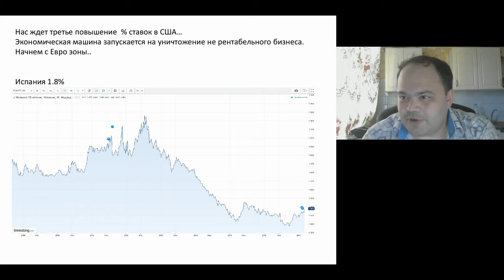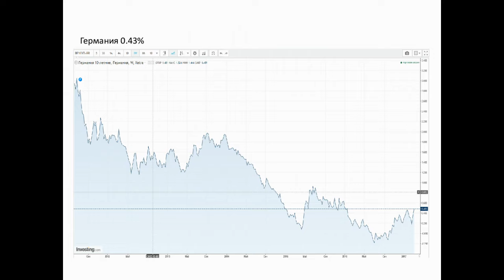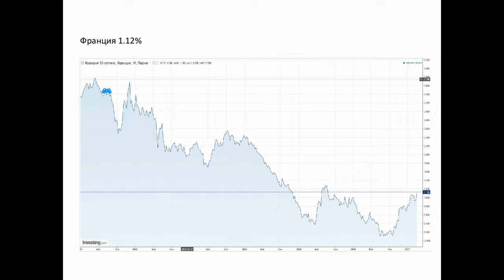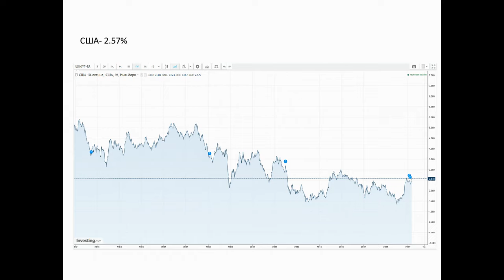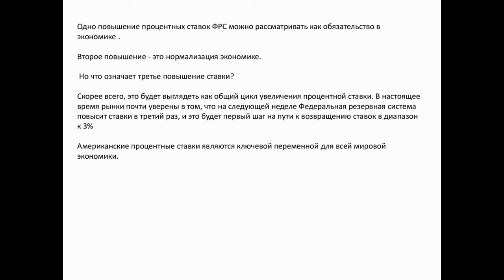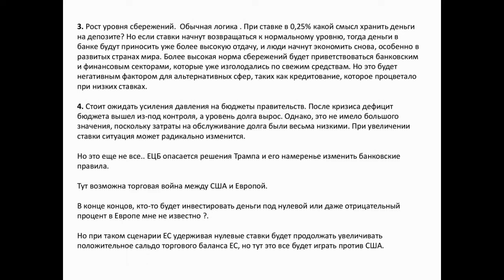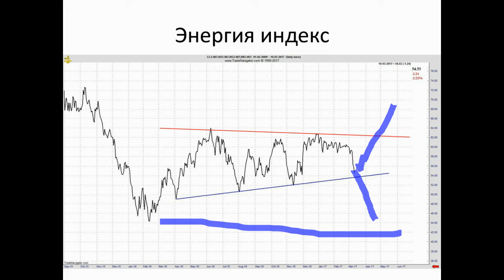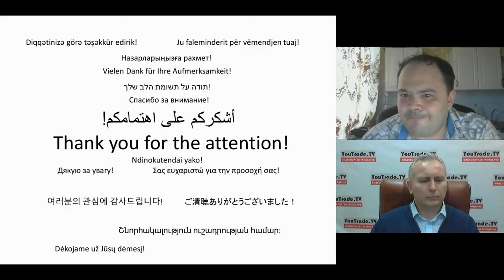Алексей Штернкукер. Нужно готовиться к инфляции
Передача "Алексей Штернкукер. Нужно готовиться к инфляции" на видеопортале трейдеров YouTrade.TV 13 марта 2017 г.